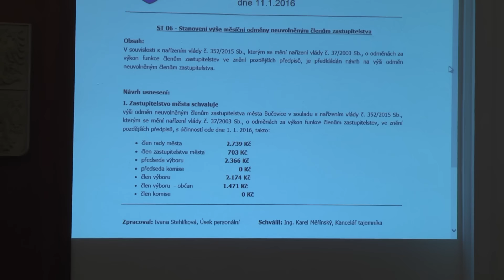01 IX ZASEDANI ZASTUPITELSTVA MESTA BUCOVICE 2016